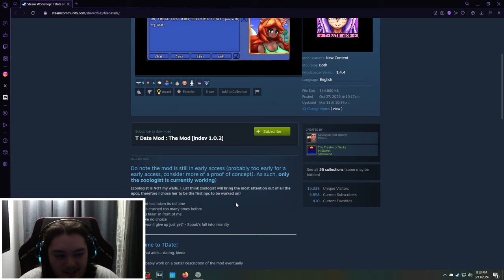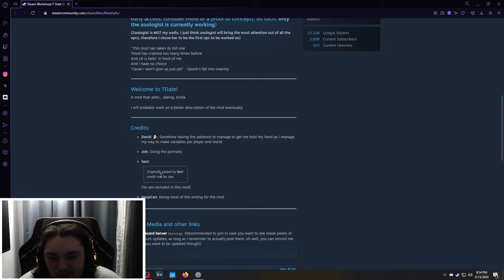These Terraria Boss Fights were COMPLETELY CHANGED...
17th episode of playing through the MEGA SIZED modpack I made!